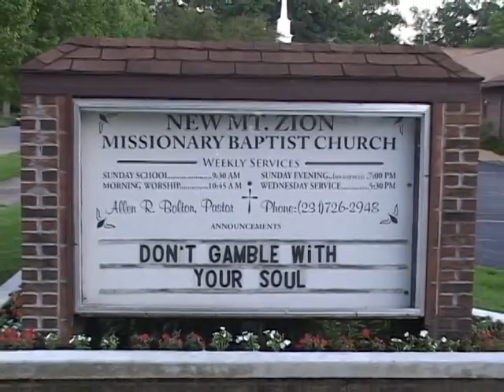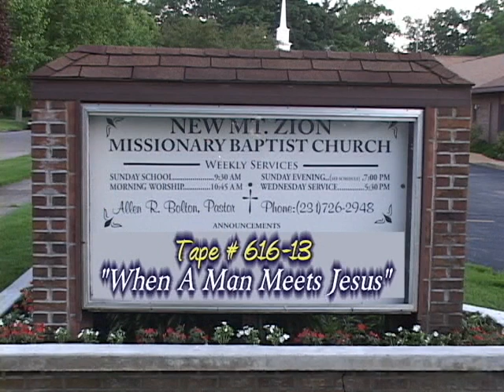Rev Allen Bolton 'When a man meet Jesus'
A Great Message from Senior Pastor of New Mount Zion Baptist Church, Rev Allen Ray Bolton. Located at 2117 Baker st Muskegon Hts, Michigan.